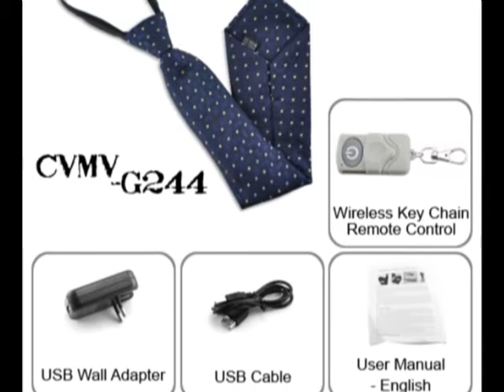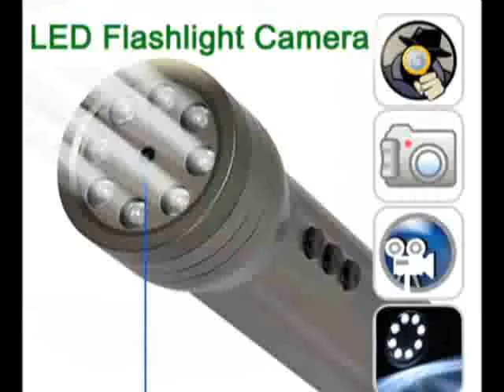Spy Camera Tie with Wireless Remote, Spy Tie Gadgets DVRs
Buy Spy Camera Tie with Wireless Remote, Spy Tie Gadgets DVRs

GlobalSpyCameras.com supply wireless spy camera, hidden camera, covert camera, hidden video camera, signal jammer, GPS tracker, nanny camera for your professional, home and business surveillance security needs. Buy spy camera, hidden camera, hidden video camera at spy camera store